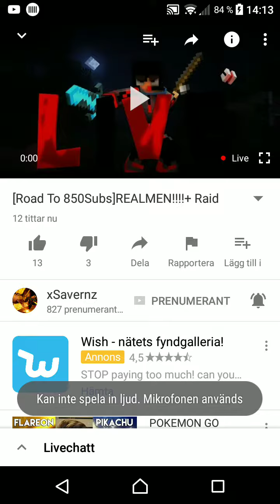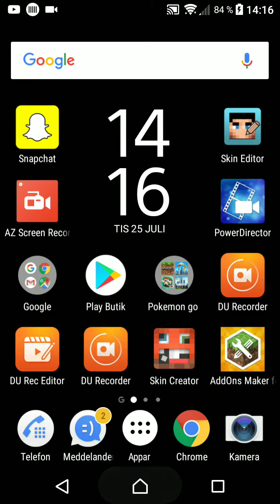Kollar på en Yutobe. Son heter Listiga tankar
Listiga tankar